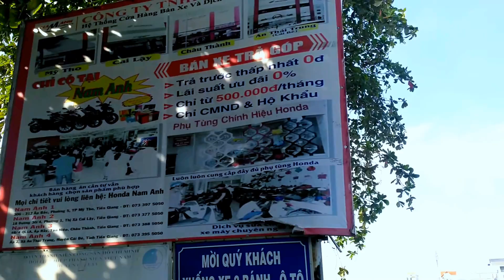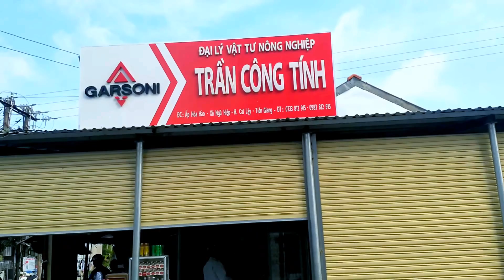CHỢ CÙ LAO NGŨ HIỆP - CAI LẬY - TIỀN GIANG - 2018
VỀ MIỀN TÂY ĐI CHỢ CÙ LAO